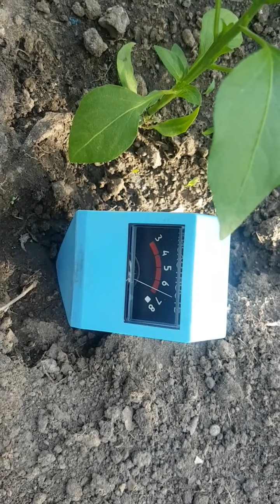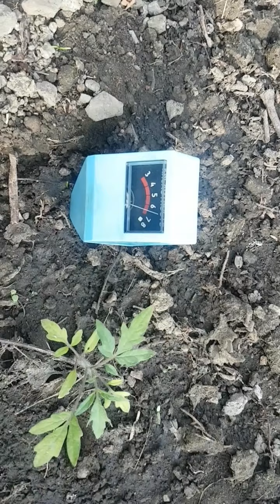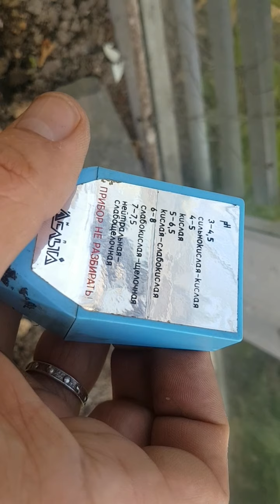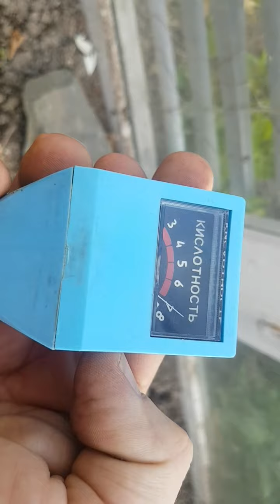Ph ziemi jaką mamy ziemię w ogrodzie kwaśna czy zasadowa StarTV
Ph gleby,czy badasz ziemie w ogrodzie?To  wpływa na poprawne plony.Trzeba wiedzieć jaką mamy ziemie w ogrodzie na działce.Wtedy jest wiadomo,czym i jak nawozić.Dobadania gleby można zastosować Ph metr,który pokaże nam faktyczny stan gleby.Pozdrowienia STarTV